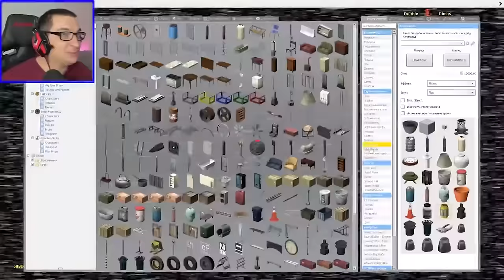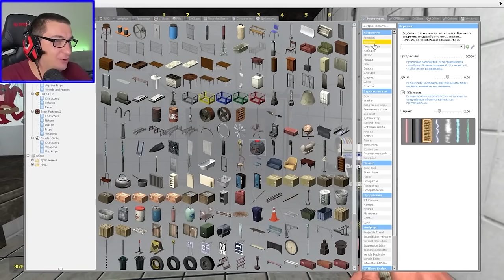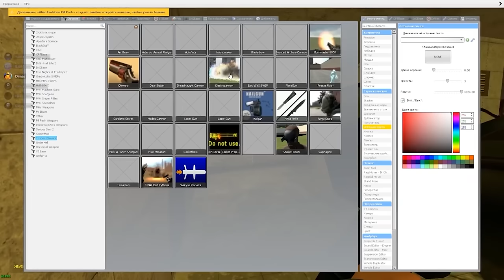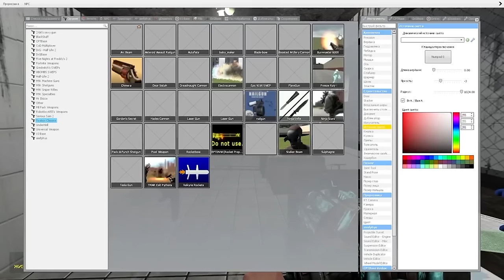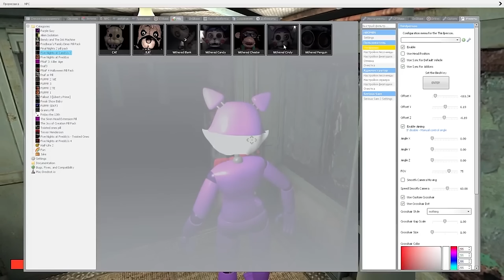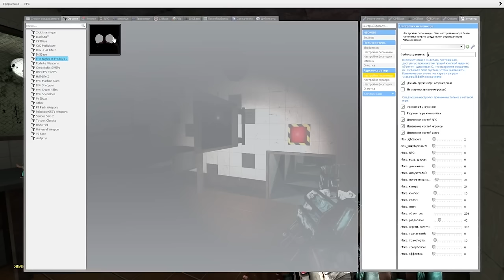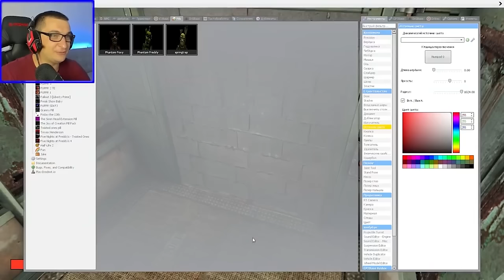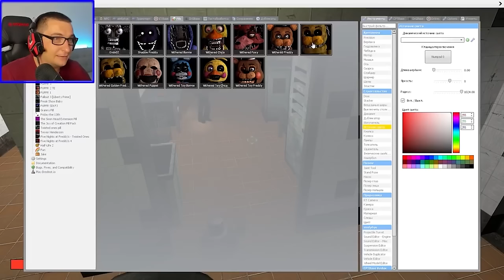АНИМАТРОНИКИ ПУГАЮТ ОХРАННИКА FNAF 3 COOP ► Garry's Mod